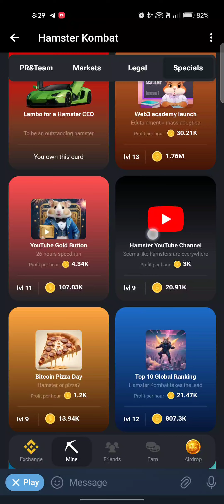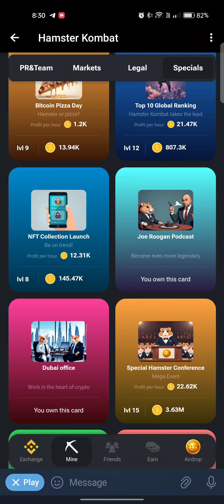Hamster Kombat june 29 COMBO